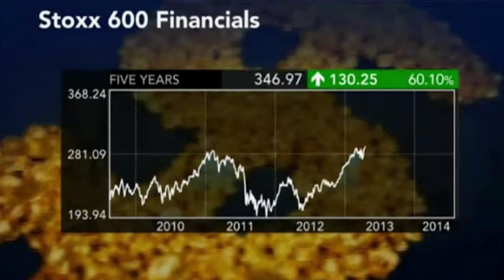Bloomberg @ Salzburg Global Seminar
In August 2014, Salzburg Global Seminar hosted the fourth session of the Salzburg Global Forum on Finance in a Changing World tackling the topic The Future of Banking: Is There a Sustainable Business Model for Banks?

Bloomberg TV's Jonathan Ferro interviewed Salzburg Global Fellows Wim Mijs, Head of the European Banking Federation, Deutsche Bundesbank's Andreas Dombret,HSBC Chair Douglas Flint and former Bank of England Deputy Governor Paul Tucker live from the terrace of Schloss Leopoldskron.